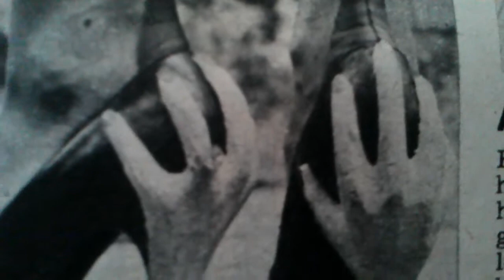damesschoenen die mijn moeder in 1957 had ontworpen kunst/ praktisch in 1 onderwerp